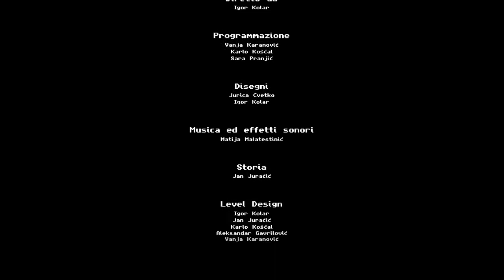Speed Limit ENDING +A WITH QUEEN FAITH 89